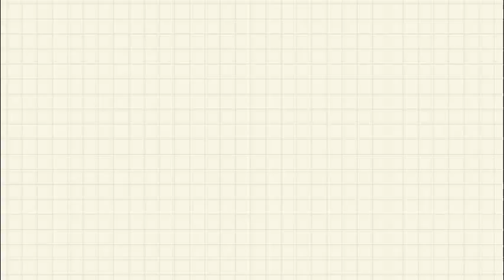TEEN PREGNANCY S1EP3||MEETING THE PARENT'S AND IT GETS REAL CRAZY 🥺😭💔||SIMS 4 LP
OPEN ME❕❕

This is my series that I call TEEN PREGNANCY. Thank you all for the love and support 🙏🏽💗♥️😘

FAQ:
Where do you get your cc from?
- Simsdom & TSR
Cocogames
Kikovanity
Brandysims
Diversedking
Around the sims 4
Blvcklifesims
Crunchystuff
Gramsims
Icemunmun
And more 💗

Origin I.D kortneyables

So if your not 18 & older then this isn’t the place for you ♥️